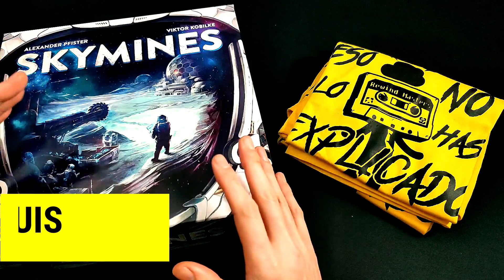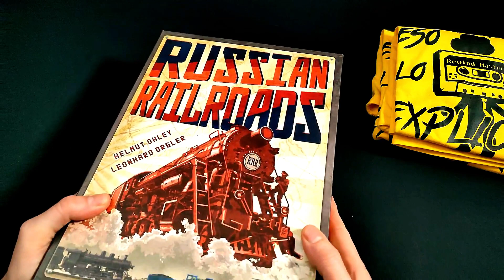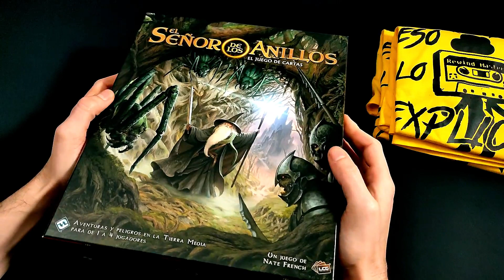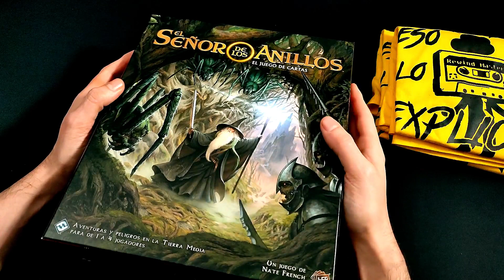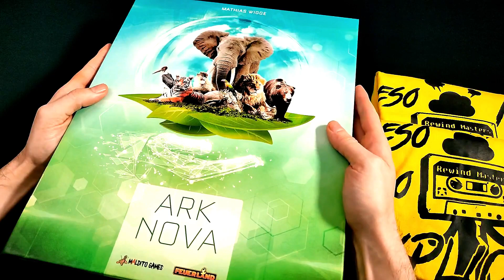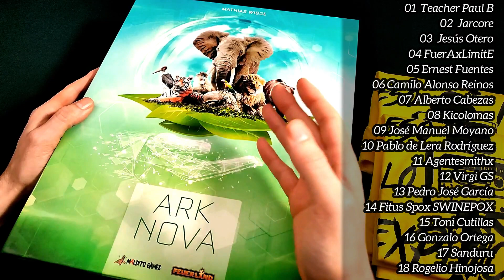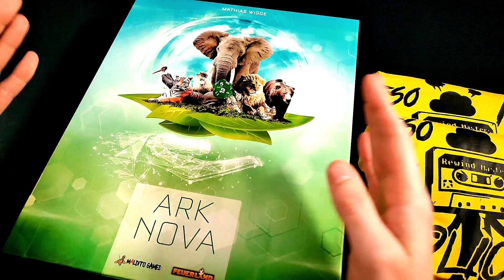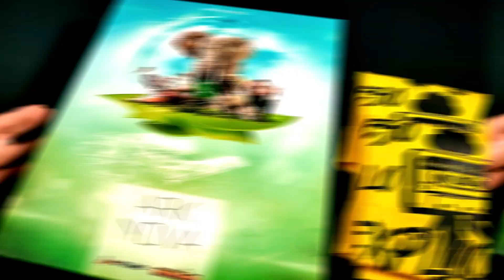RewindTOPs - Mejores Juegos 2022 Según Vuestros Votos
**TOP 5 de Los Mejores Juegos del 2022* según nuestros Rewinners.

Os recordamos que ¿JUGAMOS UNA? es nuestra tienda colaboradora.